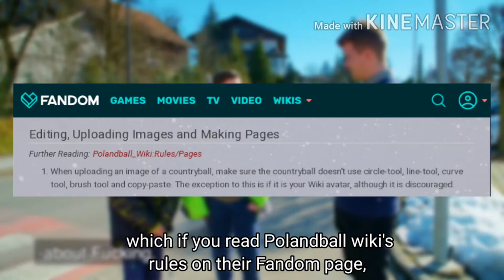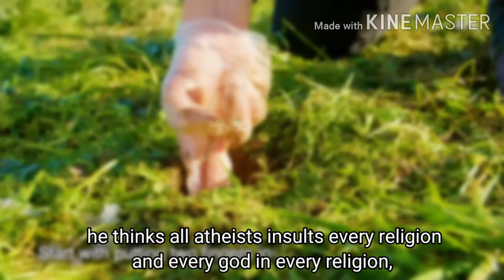Criticism about Kuwaiti Mapping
additional information:

1. 0:18 the video Kuwaiti Mapping made about Sam was deleted due to Kuwaiti Mapping's cowardness, I think he deleted that so that I can stop attacking lmao; luckily Ziemria, LumiNyte, Sambruh9, Christopher, and myself had downloaded the video before it was deleted, Ziemria reuploaded the video for proof

2. At first, we thought that Kuwaiti Mapping was an asshole just because he was told by Joy, until we watched this